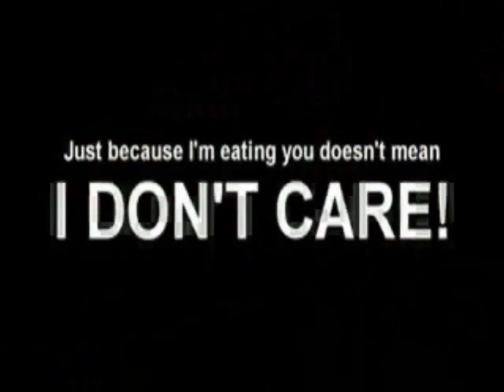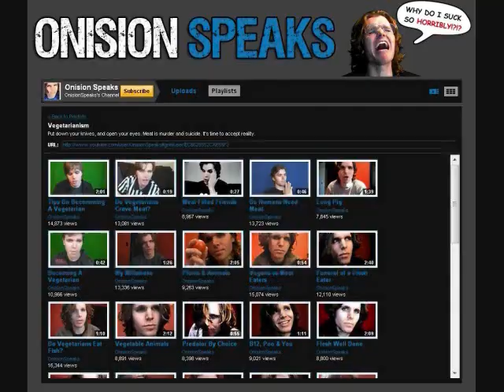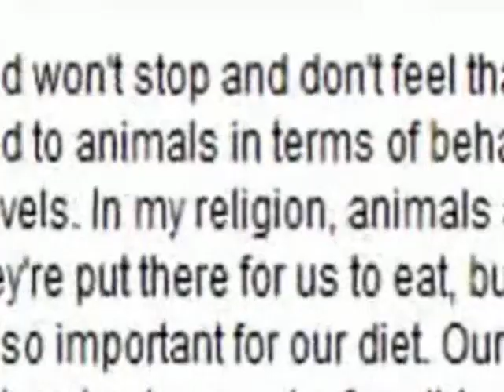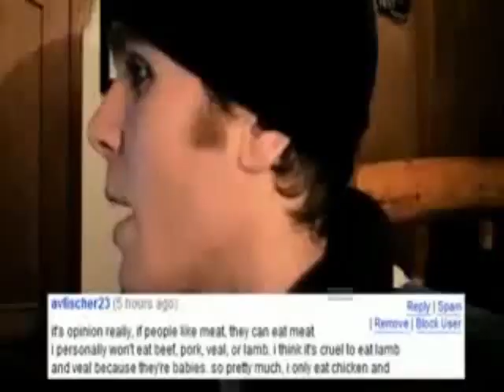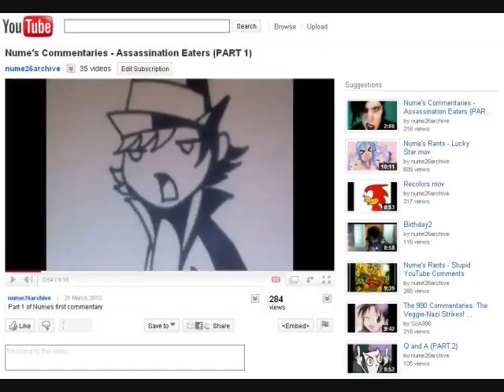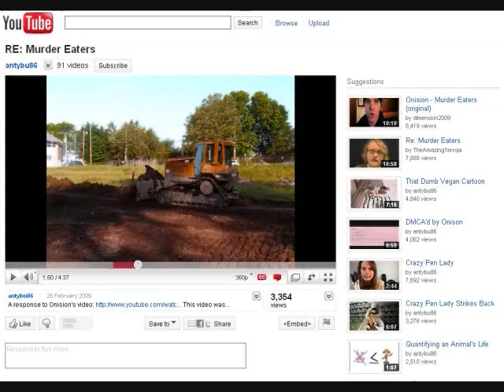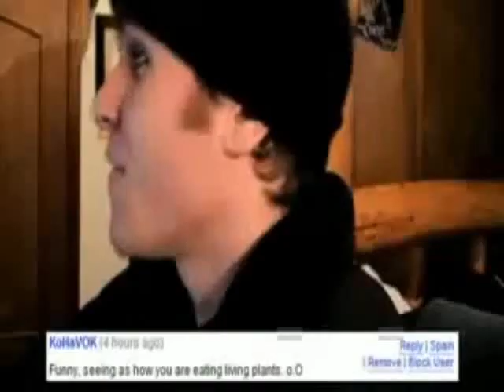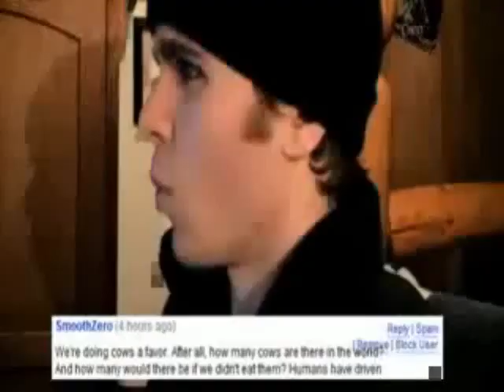COMMENTARY: Who You Calling Murder Eater? (Part 1)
Onision, just because you take down your video because you became butthurt over the hate you've received, doesn't mean you can escape criticism that easily.

In this old video, Onision goes on an angry tangent as he insults his viewers for expressing different beliefs than him (if not exposing him to logic).